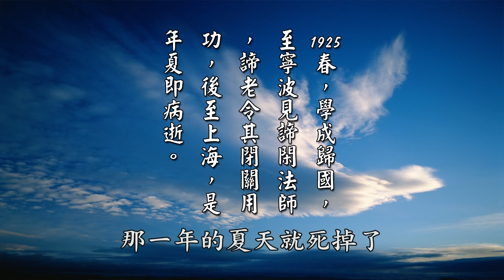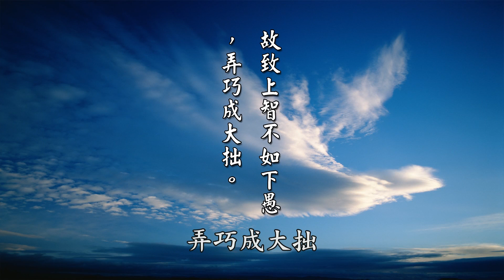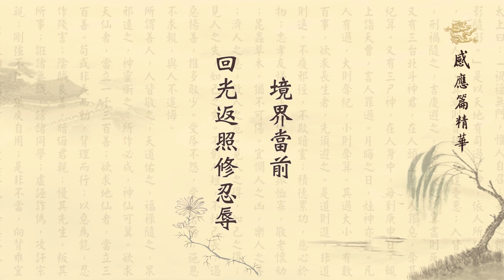太上感應篇彙編精華__第37集__黃柏霖老師主講 (佛衛電視台播出)